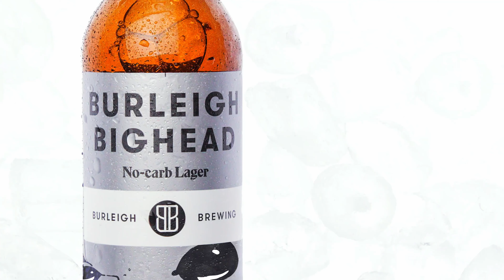Burleigh Bighead. Full flavour and no carbs.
Full flavour and no carbs. This is your beer.

Burleigh Bighead No-carb lager is a full-flavoured, full-strength beer that is 100% natural and boasts a clean, crisp taste. With zero carbs and only 88 calories per bottle, Burleigh Bighead is brewed traditionally, with an innovative twist. The depth of flavour will surprise you.